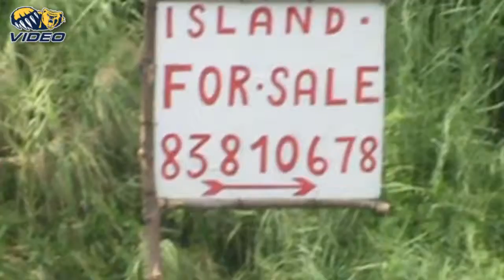Volleyball Monkey Island - Northern Colorado Volleyball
A look back as Northern Colorado Volleyball visits Monkey Island on Lake Nicaragua on May 14, 2012. The Bears spent a week in Central America.